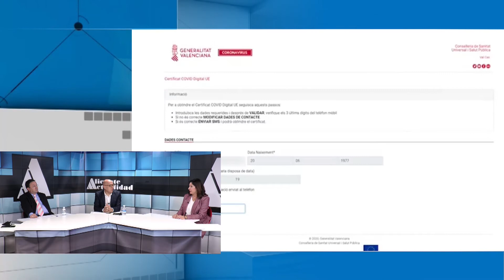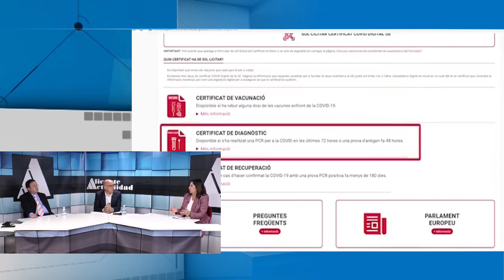Alicante Actualidad - 22 de diciembre de 2021 - Entrevista APHA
En la primera parte del programa les ofrecemos una entrevista con:

- Victoria Puche, presidenta de la -Asociación Provincial de Hoteleros de Alicante - APHA

En la segunda parte se incorporan en tertulia:
- Rosalía Mayor, Presidenta Asociación Provincial de Periodistas de la Provincia de Alicante
- Diego Ferrándiz, exdirector de Onda Cero Alicante